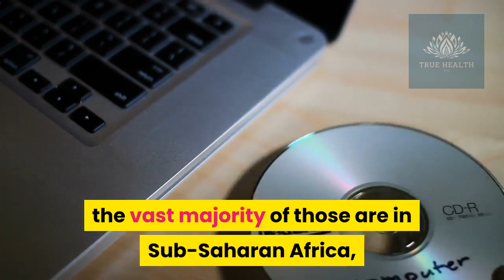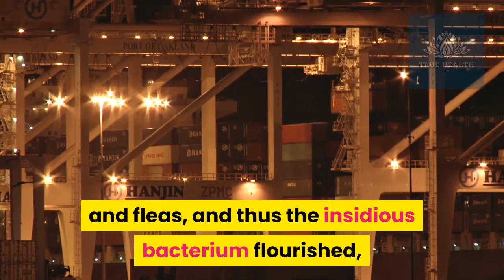Deadliest Diseases in History